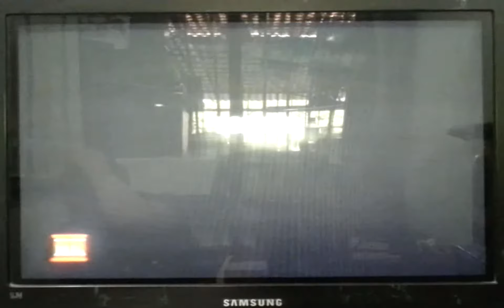MORTAL KOMBAT II - PLAYSTATION / P1. Seven Joe VS P2. Jean Hi Score [07-05-19]